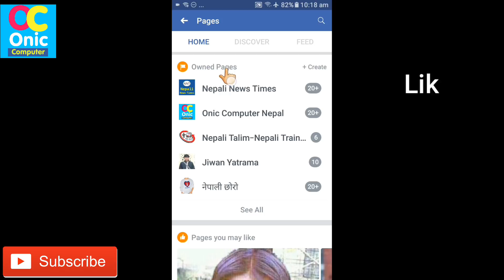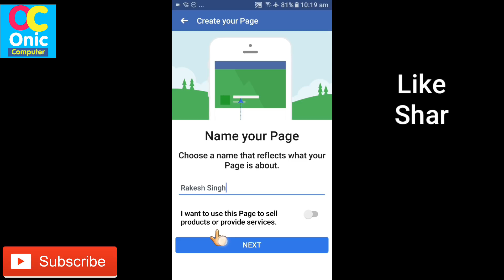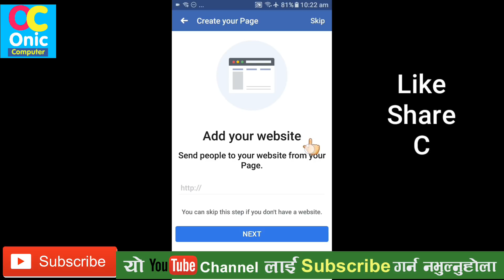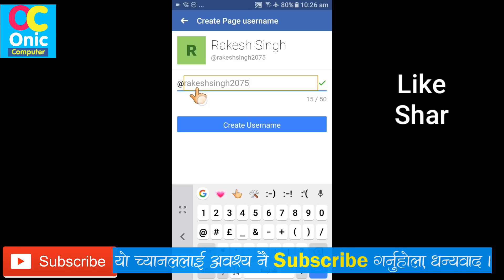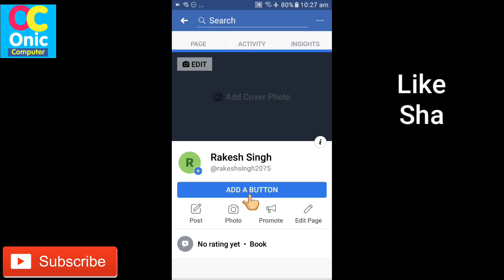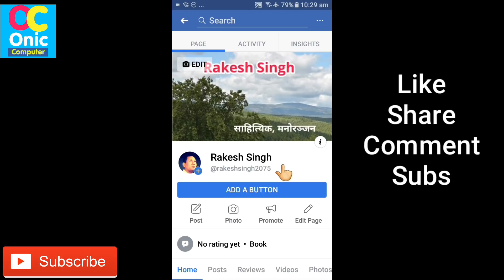How To Make Your Facebook Page From Your Mobile Phone [In Nepali]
Hi Guys !
You will learn to create your Facebook fan page from your smartphone !
Learn to Make Your Facebook Page From Your Mobile Phone in Nepali

How To Learn English Easily ?
Robot Sophia in Nepal
Some Popular Videos in Channel
5. Your Name in Voter List
7. Type in Nepali on Mobile
9. Pay Electricity Bill From eSewa
10. Your Mobile Original or Duplicate